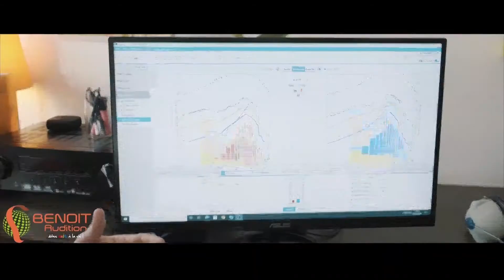LA MAÑANA DEL ONCE 16 DE JULIO 2021 BLOQUE 5